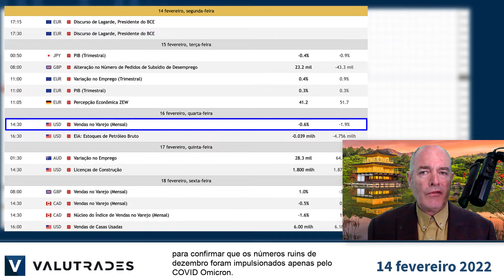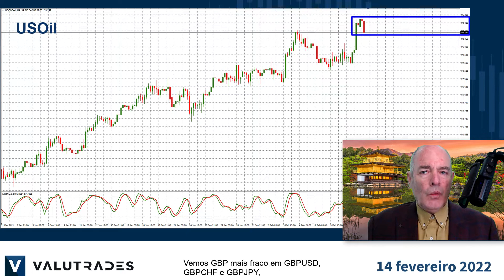USDJPY Abre com uma Lacuna. Ucrânia e inflação em Foco.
Bem-vindo aos Fundamentos do Market Blast desta semana.

Eu sou Brad Alexander e, em nome da Valutrades, hoje vamos dar uma olhada em GBPUSD, GBPCHF, GBPJPY, WTI (USOil), Ouro (XAUUSD) e USDJPY.

O USDJPY abriu esta manhã com uma lacuna de fim de semana e, muitas vezes, a ação do preço tentará preencher essa lacuna.

Vamos olhar para isso do lado técnico amanhã, já que o USDJPY está em tendência de alta, mas, mais importante, todos os bancos centrais globais estarão olhando para a inflação esta semana com o PPI dos EUA e o PIB japonês na terça-feira e as vendas no varejo dos EUA na quarta-feira.

Os mercados esperam vendas de varejo mais altas na quarta-feira para confirmar que os números ruins de dezembro foram impulsionados apenas pelo COVID Omicron.

A situação na Ucrânia ainda é bastante incerta, então o ouro se tornou um porto seguro para os investidores, com preço agora em torno de US$ 1850.

Qualquer boa notícia sobre o conflito Rússia/Ucrânia pode fazer com que o XAUUSD caia.

Isso também causou volatilidade no mercado de petróleo bruto com WTI variando entre US$ 93 e US$ 95 e alguns analistas acham que os preços podem chegar a US$ 100 por barril se a situação da Ucrânia aumentar.

Vemos GBP mais fraco em GBPUSD, GBPCHF e GBPJPY, embora os mercados estejam precificando mais aumentos de taxa de juros este ano.

O Banco da Inglaterra estará observando os dados de PPI e CPI de quarta-feira para ver o quão ruim a inflação está afetando a economia do Reino Unido.

É tudo por agora. Boas negociações com a Valutrades e nos vemos na próxima.

CFDs e FX são produtos alavancados e seu capital pode estar em risco.